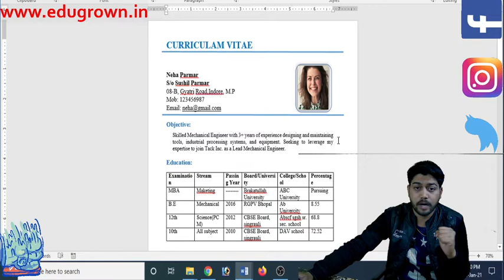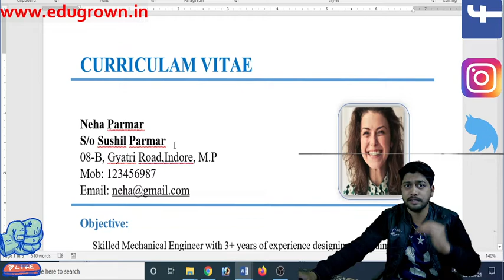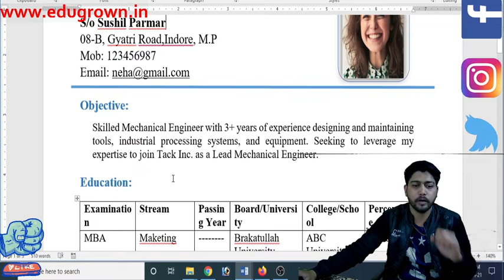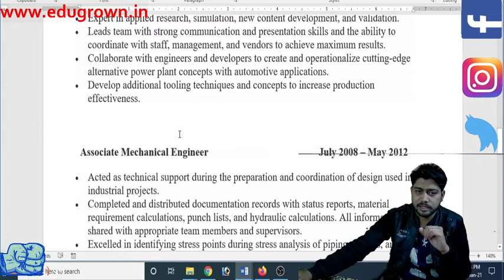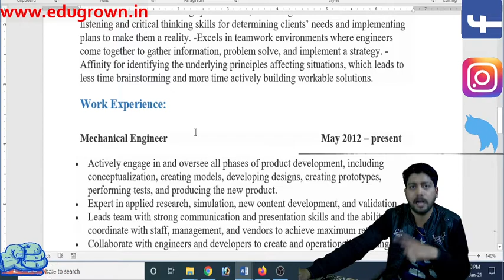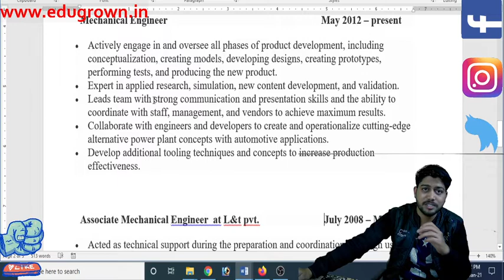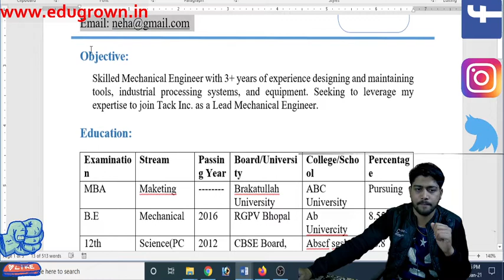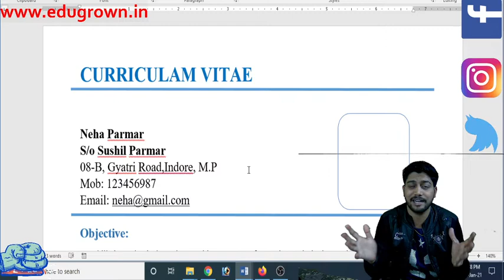How to write a CV in 2021 [Get noticed by employers] || Video-3rd || Resume Series || EduGrown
Difference between CV & resume ? When & Where to use ? || Video-2nd || EduGrown Resume Series

How to Write a Resume | For Freshers & Experienced People
Make Professional Resume in Just 5 Minutes | By Ashish [Hindi]
Difference Between CV and RESUME Explained / CV vs Resume
Resume और CV मे क्या अंतर है | Difference Between Resume and a Curriculum Vitae | General Knowledge
How to write Resume Effectively? : Job Interview Tips in Hindi by edugrown
How To Make Resume 2021 | Resume Kaise Banaye
How to make a professional resume/CV in MS Word || How to write resume in ms word in Hindi
How to Design a professional Resume in ms word 2019
How To Write a Resume That Gets You a Job
How to make Best CV/ Resume for HR Interview & Job for Beginners/ Freshers/ Experienced candidates
ow to Write a Professional Resume in 2021 [A Step-by-step Guide with Resume Examples]
Fresher Resume Making Tips - Correct your resume Here | Real-Time comparison
8 Tips To Make A Professional Resume |EduGrown

For any inquiry or help, you can send a message on my telegram group or on Instagram page.

8 Tips to make a professional resume 2021 | For Freshers & Experienced People | EduGrown Resume Series|Video-1

edugrown jaha pe milta hai aapko daily latest job updates, sarkari naukri, gov. job updates, engineering job updates or sath me hi aap mechanical branch ke sare subjects ki padhai yaha se easily kar sakte hai.

"how to write a resume for freshers"
"how to write a resume for I.T job"
"how to write a good resume"
"resume"
"resume tips"
"how to make a cv"
"how to write a resume using google docs"
"how to create a resume"
"how to write a resume for software job"
"how to write a resume for someone with no work experience"
"resume writing"
"resume building for freshers"
"how to write cv"
"how to write resume for indian job"
"how to write resume for teaching job"
"write resume MS Word"